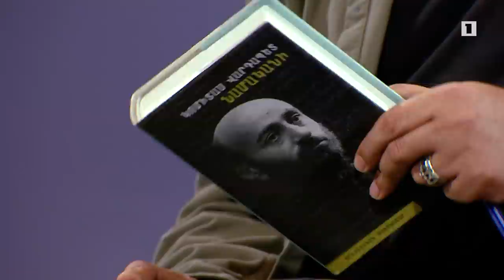1000+1 հարց. Խորեն Լևոնյան